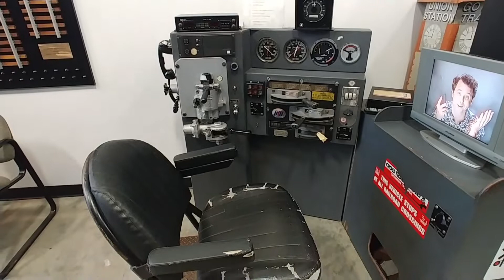Oregon Railroad Heritage Center - Portland, Oregon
The Oregon Railroad Heritage Center in Portland, Oregon, is a museum that carries out active restoration of Steam Locomotives. There is no entrance fee and there are always knowledgeable volunteers willing to answer questions.

This is the current home of the American Freedom Train as well as the following Locomotives;

Southern Pacific 4449
Spokane, Portland & Seattle 700
Oregon Railroad and Navigation 197

The Oregon Railroad Heritage Center is located close to the Oregon Museum of Science and Industry (OMSI) on the East bank of the Willamette River. It is easily accessible by Portland TriMET light rail and trolley lines.

Check their hours before going.